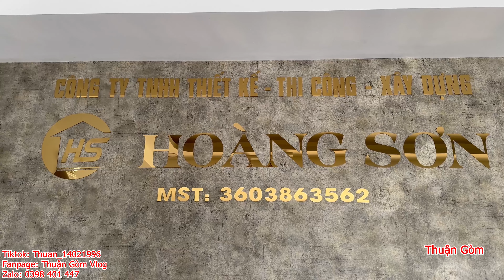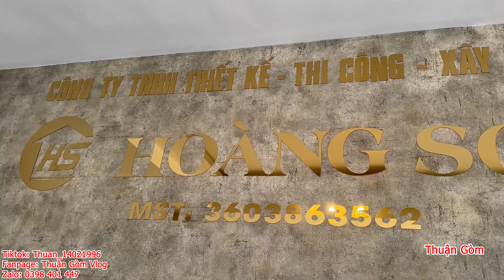Có chuyện gì mà GĐ Ông Bà 8 và GĐ Thuận Gòm tập trung đông như vậy…?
: Mang Niềm Vui Đến Mọi Người Là Hạnh Phúc Của Gia Đình Thuận Gòm❤❤ :
© Bản quyền thuộc về Thuận Gòm Troll
® Do not reup
: Cảm Ơn Rất Niều :